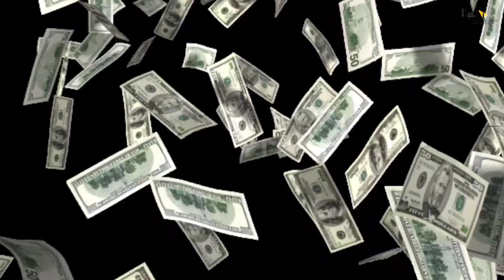Antim | 31 Hidden Facts | Official Release Date | Salman Khan | Aayush Sharma | 2021 | Action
leaked salman salman love salmankhan Here are some Interesting and Hidden facts about the movie Antim by Bollygrad Studioz starring Salman khan as the lead in the cast.

0:00 Intro
1:00 Which Movie Could make a Clash on Box Office with "Antim" Movie?
1:35 What does Trade Expert Amool Mohan has to Say About the Big Clashes Between Movies?
2:12 How will the Less Occupancy of the Movie Halls Affect the Movies on Box Office?

1. Clash से किसे होगा फायदा?
2. 52 weeks और 52 Fridays क्या है राज़?
3. क्यों हो रहें हैं filmo के  clash ?

Antim: The Final Truth is an upcoming Indian Hindi-language action thriller film directed by Mahesh Manjrekar and produced by Salman Khan under the banner of Salman Khan Films. The film features Salman Khan, Aayush Sharma and Pragya Jaiswal in the lead roles. The film is based on the 2018 Marathi film Mulshi Pattern.

Antim:The Final Truth is a remake of the Marathi film ‘Mulshi Pattern’ directed and written by Pravin Tarde. Antim is being directed by Marathi film director Mahesh Manjrekar starring Aayush Sharma, Salman Khan, Pragya Jaiswal in the lead roles while Nikitin Dheer, Jisshu Sengupta and Varun Dhawan in the supporting roles. The film is set to be release on 01 July, 2021 possibly with Zee studios.

The story goes around one of the most awaited language remake movies in the coming months. Further talking about the cast, Production, Director and the main roles played along the movie. Again, discussing about the movie budget, release date and also about the characters displayed. At last, the is the brief view of the audience interest and excitement for the upcoming movie.

The Final Truth is a Hindi movie starring Salman Khan and Aayush Sharma in prominent roles. It is a drama directed by Mahesh Manjrekar.
Today we have talked about the story of the original movie Mulshi Pattern. Antim the final truth is a remake of this Marathi crime drama. The film is all about land mafia life, revenge, gangwars, and action. Some changes are being seen into the teaser of antim from original movie.

Directed by Mahesh Manjrekar. With Salman Khan, Jisshu Sengupta, Nikitin Dheer, Aayush Sharma. The cop played by Salman fights the land mafia in the film.

We have a treat for all the Salman Khan fans out there. The actor shared a brand new teaser from his forthcoming film Antim: The Final Truth. We already told you that the film also stars Salman's brother-in-law Aayush Sharma (married to Arpita Khan) but did we tell you that Salman Khan and Aayush Sharma will be seen fighting it out in the action film. Salman Khan will be seen sporting a turban in the film. The film will be directed by Mahesh Manjrekar and it will be produced by Salman Khan Films. Antim is slated for a 2021 release.

Antim is an Amazing Movie of Superstar Salman Khan and Aayush Sharma as the Lead Cast.
Antim official trailer Will be Out Soon and is a Must Watch.
Antim Full movie starring Salman Khan and Aayush Sharma will have a never Before Action and an Interesting Storyline.
Antim movie to be released soon in the Coming Year .
Antim Teaser and First look is Awesome and is Liked by the Fans alot.
Antim Movie is Expected to make a Huge Box Office Collection.
Antim Songs will be Awesome and Unbelievable.

Cast:
Salman Khan
Aayush Sharma as Rahulya
Pragya Jaiswal
Jisshu Sengupta
Nikitin Dheer
Varun Dhawan in a cameo appearance

Credits:
Editor:- Ankush Thakre
Anchor-Anushka Tyagi

Thumbnail tittle:- 52 weeks और 52 Fridays का राज़?